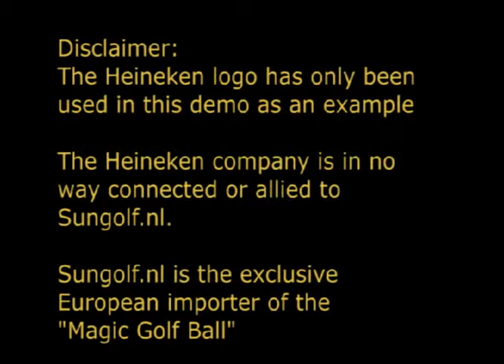Sungolf.nl presents UV sensitive Golf-Balls as exclusive importer for Europe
A brand new way to get the attention and commercial exposure. Simply lay your "magic" ball in the sun and everybody will be surprised when suddenly a white company logo appears. (not included in price)

Thanks to a special UV sensitive Photo chromatic lacquer component in this unique and stylish golf ball, this ball will start a conversation all by itself, simply by being there!! See for yourself in this video.

Not only is our "magic" golf ball very useable for promotional issues, but because of it's high energy core and combined 432 dimple structure it also plays very well.

The "magic" ball can be compared with the Nike Distance.